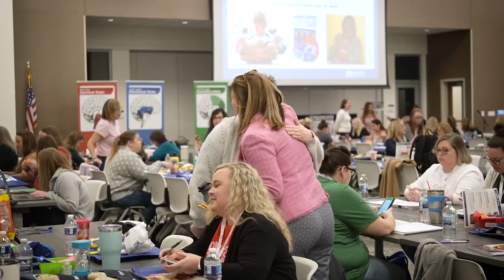Join us for Elevate Conscious Discipline with Jill Molli!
Join Master Instructor Jill Molli and many others for our annual conference: Elevate Conscious Discipline. Active teachers, specialists, and administrators from across the nation enlighten this conference experience with practical, inspiring sessions spanning eight age-based and specialty tracks. Together with these seasoned professionals, you will craft a comprehensive and personalized plan to meet today's challenges with compassion, community and lasting educational success.

❗️Get your ticket to this year’s Elevate conference before early bird pricing ends on 8/12/23 and check out our breakout session guide